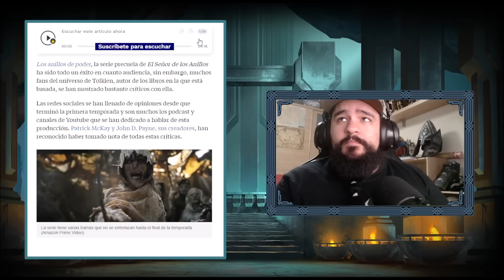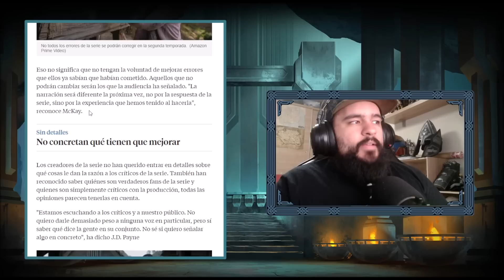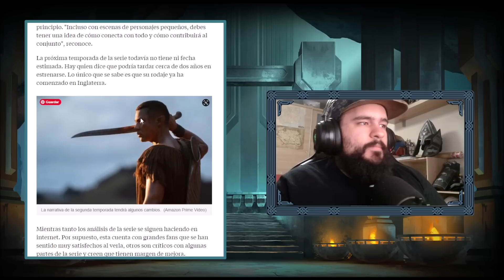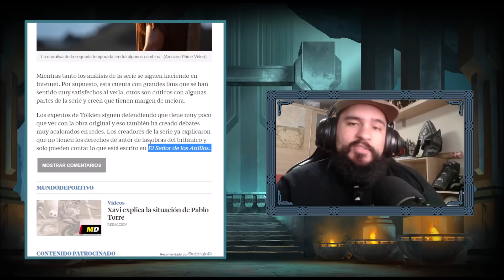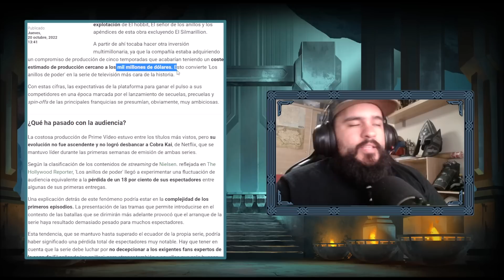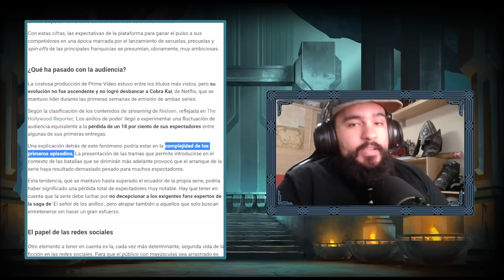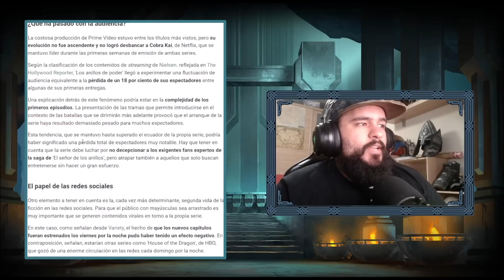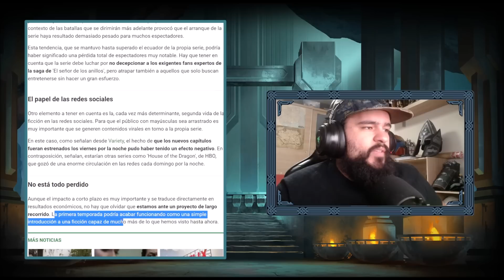¿RECONOCERÁN SUS ERRORES? - Anillos de Poder - SI PERO NO, LAMENTABLEMENTE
Hoy vamos a hablar de las ultimas declaraciones de los Showruners de Anillos de Poder, resulta que ahora dicen haber recapacitado y reconocen sus errores, pero solo para decirnos que no van a rectificar, aunque sepan que lo hicieron mal. Se piensan que somos cortitos o algo, porque ya no les pasaremos ni una mentira más.